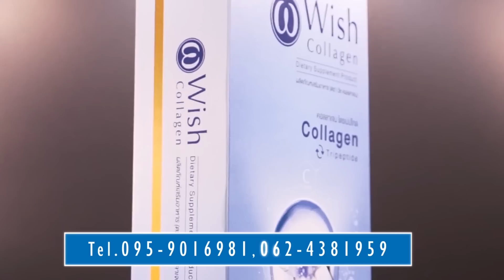เสียท่าให้เพื่อนแฟน youe lie to me [ By วิเชียร ถาอิน ]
Funny short series [ English subtitles ]
ซีรี่ส์สั้นเรื่องนี้เป็นลิขสิทธิ์ของ DD Studio [ By วิเชียร ถาอิน ] เรื่องเล่าต่อๆกันมาที่มีความสนุกสนาน ขำขัน เฮฮา นำเสนอในรูปแบบซีรี่ส์จบในตอนเพื่อความบันเทิงคลายเครียด
English subtitles